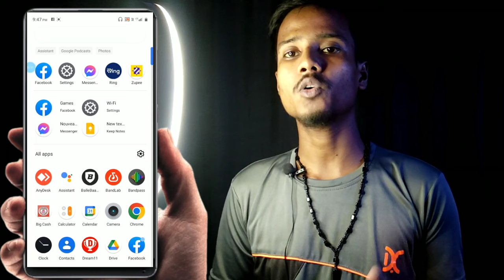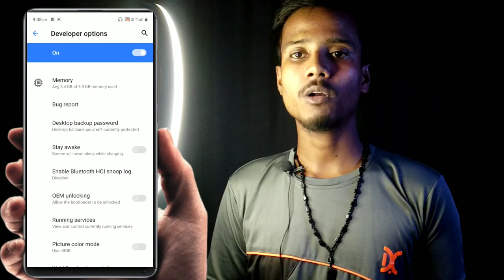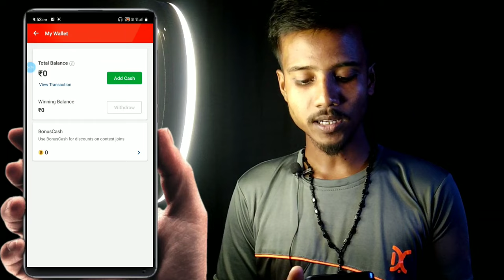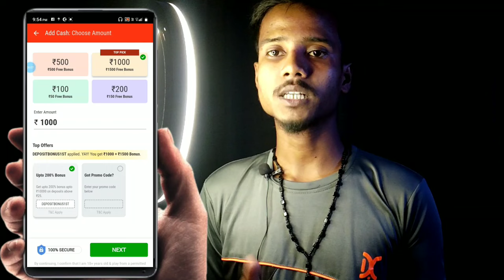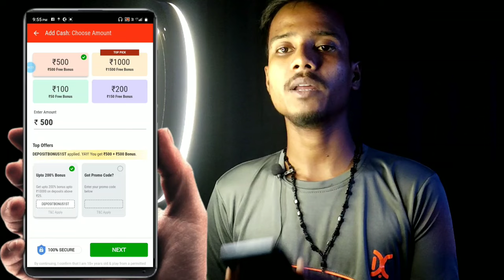My 11 Circle App Location Problem | How To Solve My 11 Circle App Jurisdiction Problem (101%Working)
1 - Download the MY11Circle App.
2 - Register using my Invite Code: CHBHGANF
3 - Get Rs. 2000* Welcome Bonus & start playing 💵 💰 🎁

today match my 11 circle team
my 11 circle best team prediction today
today best team for my11 circle
best team for my11 circle today match
my11 circle today team
dream11 team
my11 circle kaise khele
t20 world cup 2024
today best team for my 11 circle
my 11 circle team today match
my 11 circle today team
dream11
dream11 prediction
my 11 circle kaise khele 2024
my11circle
t20 world cup
my11circle app me team kaise banaye
ind vs sa dream11 team
my11circle app se paise kaise kamaye
my11circle app
dream11 team of today match
my 11 circle team today prediction
my11circle app full details in hindi
aus vs ire dream11 prediction
today match prediction
cricket prediction
dream11 today
fantasy cricket guru
nz vs eng dream11 team
fantasy cricket
my 11 circle 1500 bonus kaise le
eng vs nz
nz vs eng dream11 prediction
my 11 circle me 1500 bonus kaise milta hai
dream11 location change telugu
dream11 add money problem
dream11 update
dream11 new update
dream11 location change
my11 circle 1500 bonus kaise milega
dream 11 location problem telugu
my 11 circle app
dream11 location problem solve
my 11 circle kyc problem
my 11 circle kyc verification problem
dream 11 ban ap in telugu
dream11 banned in ap
dream11 add cash problem
dream 11new update for andhra pradesh and telangana users
dream 11 location problem today
dream 11 update problem solution
dream11 money add problem
my11circle kyc problem
my11circle kyc under review problem
my 11 circle kyc under review problem
my11circle kyc under review
my11 circle under review problem
dream11 withdrawal in telugu
my11circle kaise khele
dream11 new version
my 11 circle expert ke sath kaise khele
my 11 circle kaise khele account kaise banaye 2024
my 11 circle kaise khele bonus kaise paye
my 11 circle refer and earn kaise kare
my 11 circle refer and earn
how to play dream11 in andhra pradesh
my 11 circle refferal code
how to
my 11 circle invite code 2024
how to download my 11 circle app
my 11 circle enter invite code
my 11 circle invite code
my 11 circle refer code
my 11 circle app me invite code kaise dale
my11circle
dream11 payment failed
my 11 circle withdrawal kaise kare
my 11 circle email verification problem
dream11 add cash problem solve
dream11 me cash add nahi ho raha hai
my 11 circle register problem
server down
app not working
dream11
news
dream11 location change
how to play dream11 in telangana
the sharif tv
dream11 new version
how to
apps
dream 11 location problem
how to fix dream 11 location problem
how to use
dream11 amount add problem
dream11 payment failed
dream11 paise add kaise kare
suman kr
dream11 location
dream11 add cash nahi ho raha hai
dream11 not add money
dream 11 banned in andhrapradesh
dream11 me paise add kaise kare
dream11 update
dream11 telugu
how to play dream11 in banned states
ios 16.1
dream 11 add cash problem solved
tech insider
dream11 location problem today
dream11 app location problem